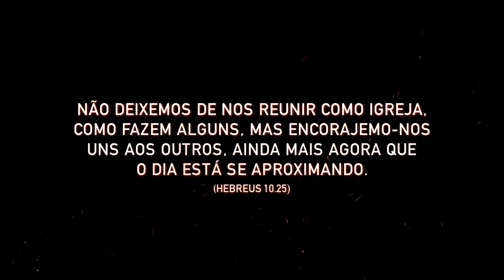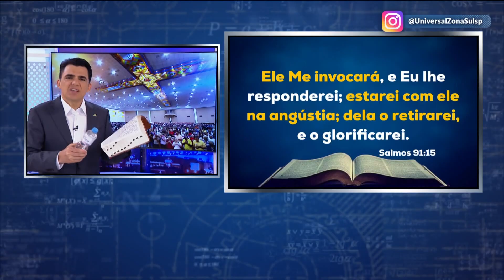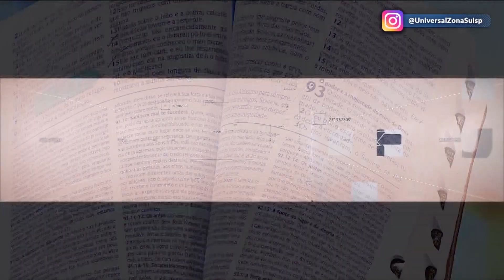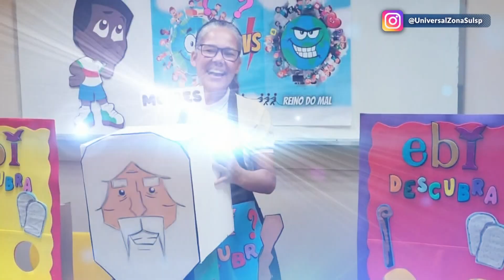Escolha Invocar a Deus, Ele vai Tirar você Desta Angústia❗️ PROGRAMA PROBLEMAS E SOLUÇÕES 11/04/2023